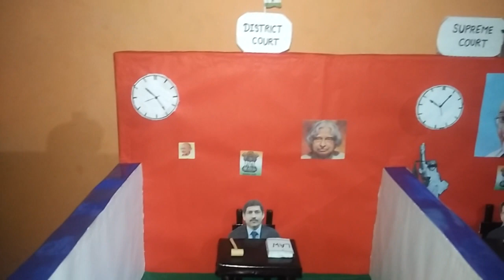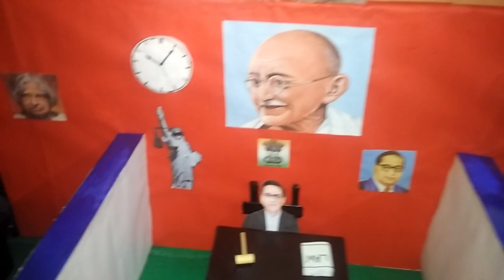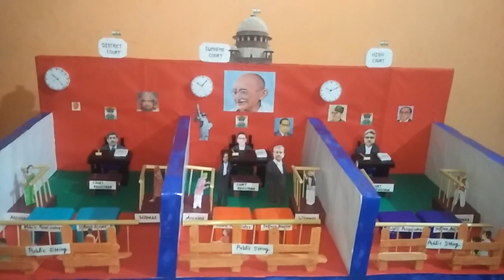District court, High court, Supreme court